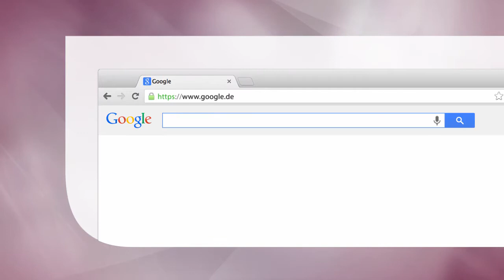Verwaltung und Verwaltungswissenschaft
Komprimierter Überblick über die Verwaltung in Deutschland.
Strukturierte Darstellung verwaltungswissenschaftlicher Fragestellungen.
Für das BA-Studium ideal.

Hauptdisziplin: Political Science and International Relations